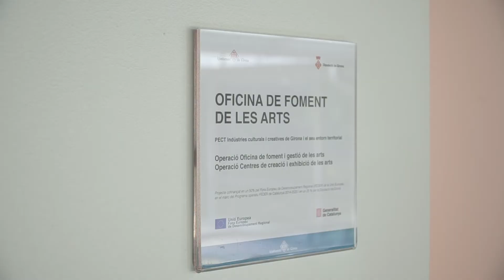Indústries culturals i creatives de Girona i el seu entorn territorial